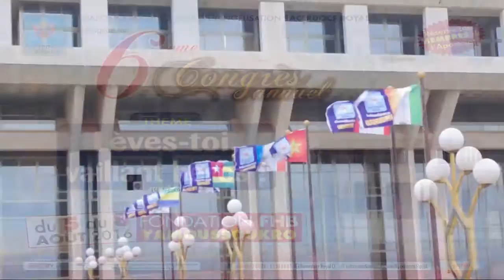SACERDOCE ROYAL - CONGRES ANNUEL 6 - CÉRÉMONIE D'OUVETURE - 05 AU 08 AOÛT 2016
6EME CONGRES ANNUEL DU SACERDOCE ROYAL - CÉRÉMONIE D'OUVETURE

Thème: "LÈVE-TOI VAILLANT HÉROS"

SAMEDI 06 AOUT 2016 - FONDATION FELIX HOUPHOUET BOIGNY DE  YAMOUSSOUKRO

Venez prier avec nous tous les dimanches à nos champs missionnaires :
•    RÉVÉLATION, Temps de prière, d’enseignements, de louange et Adoration partir de 14h à Sphère de la bénédiction, juste en face du château d'eau Abidjan Cocody Angré.
•    KAÏROS, Temps favorable de Dieu. Chaque trimestre (Mars, Juin, Septembre et Décembre) sur trois jours à Sphère de la bénédiction, juste en face du château d'eau Abidjan Cocody Angré.
Installez notre application mobile SACERDOCE ROYAL, disponible sur
Play Store et Apps Store

Come and pray with us every Sunday at our missionary fields:
• REVELATION, Prayer Time, Teachings, Praise and Worship from 2 pm at the Sphere of Blessing, opposite the water tower of Cocody Angré, Abidjan
• KAIROS, the favorable time of God. Each quarter (March, June, September and December) over three days at the Sphere of Blessing, opposite the water tower of Cocody Angré, Abidjan.
Install our SACERDOCE ROYAL mobile application, available on
Play Store and App Store